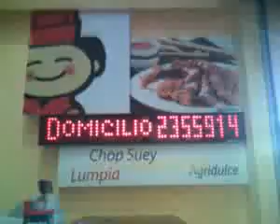ML 9677575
Video Migrado